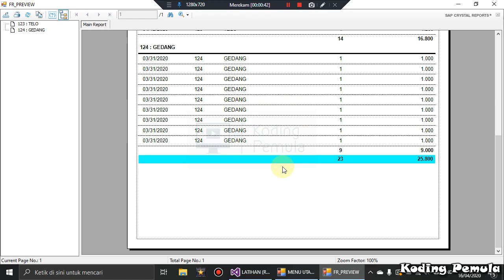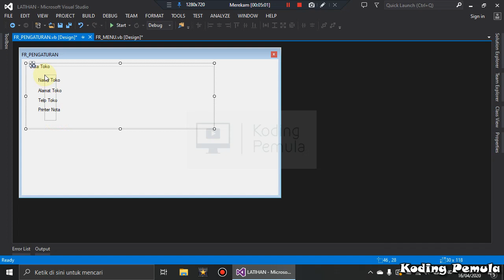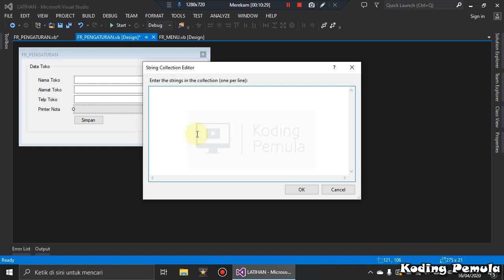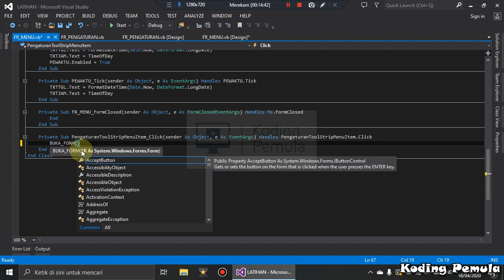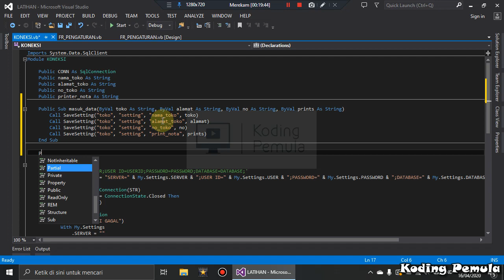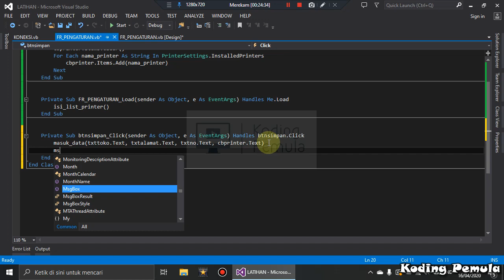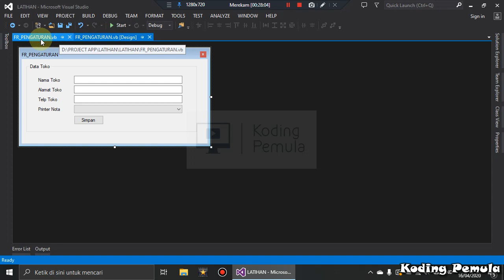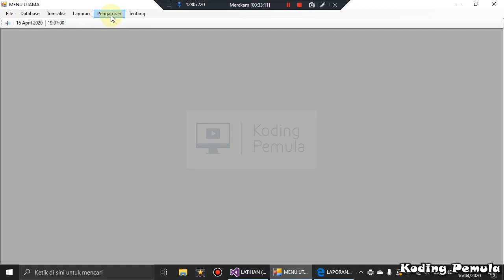TUTORIAL 30 : Membuat Form Pengaturan (Memasukan Data Pada System Registry)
Tutorial ini berisi langkah-langkah membuat sebuah project windows application (Aplikasi Toko/Kasir/Manajemen Barang)  menggunakan visual studio 2013 (VB.NET) dan database SQL Server 2014 secara terperinci.

Tutorial ini kami bagi menjadi beberapa bagian :
TUTORIAL 1 : Membuat Form Login sederhana
TUTORIAL 2 : Mdi Form & Child Form
TUTORIAL 3 : Komponen Toolstrip (Membuat Tanggal & Jam Realtime)
TUTORIAL 4 : Variabel Connection String SQL Server (VB.NET)
TUTORIAL 5 : Desain Form Karyawan (Menampilkan Data ke dalam Datagridview)
TUTORIAL 6 : Koding Form Karyawan (Membuat Auto NIK)
TUTORIAL 7 : Koding Form Karyawan (Update & Insert menggunakan ExecuteNonQuery)
TUTORIAL 8 : Koding Form Karyawan (Query Delete)
TUTORIAL 9 : Koding Form Karyawan (Membuat Event KeyPress)
TUTORIAL 10 : Desain From Barang (Textbox hanya bisa terisi angka)
TUTORIAL 11 : Koding Form Barang (Memasukan & Menampilkan Data)
TUTORIAL 12 : Koding Form Barang (Membuat Menu Klik Kanan/ContexMenuStrip)
TUTORIAL 13 :Desain Form Stok Barang (Membuat Aplikasi Kasir)
TUTORIAL 14 : Koding Form Stok Barang (Membuat Aplikasi Manajemen Barang)
TUTORIAL 15 : Koding Form Stok Barang (Membuat Aplikasi Manajemen Barang)
TUTORIAL 16 : Koding Form Stok Barang (Paging Datagridview)
TUTORIAL 17 : Koding Form Stok Barang (Membuat Aplikasi Manajemen barang)
TUTORIAL 24 : Koding Form Kasir (Memasukan Data di Datagridview ke Database SQL Server)
TUTORIAL 25 : Koding Form Kasir (Cetak Nota menggunakan printdocument)
TUTORIAL 26 : Desain & Koding Form Laporan
TUTORIAL 27  : Desain Form Laporan Menggunakan Crystal Report
TUTORIAL 28  : Desain Form Laporan Menggunakan Crystal Report
TUTORIAL 29 : Desain Laporan Dengan Crystal Report

TERIMAKASIH...